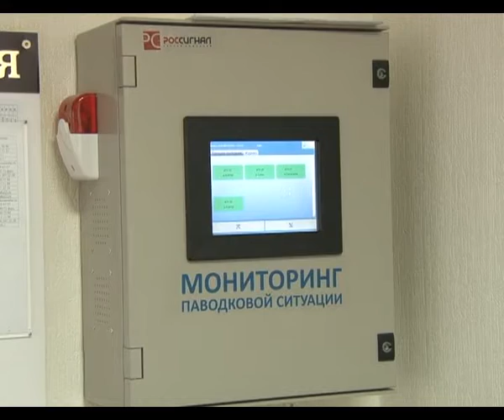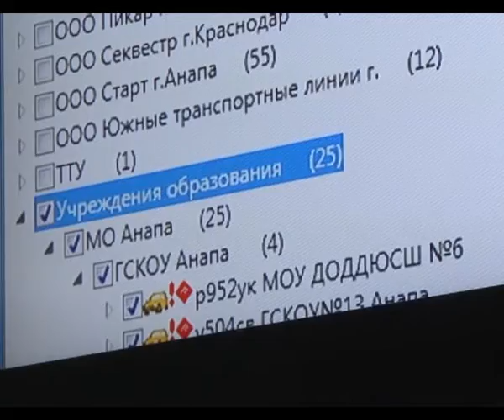Ситуационный центр в Анапе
Ситуационный центр ивнутри